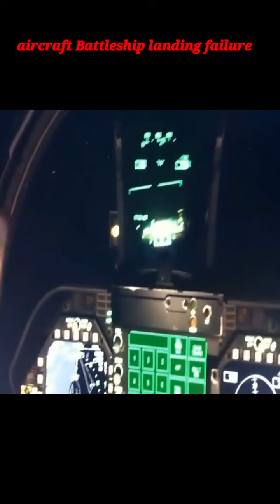fighter's jets accidents